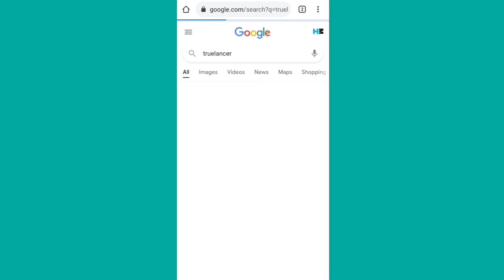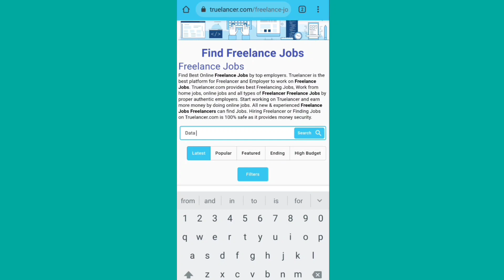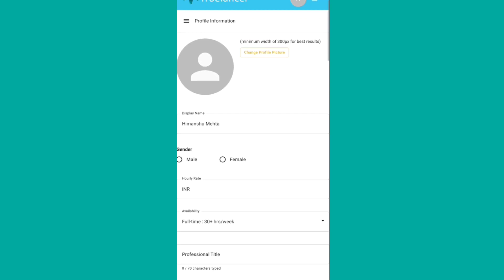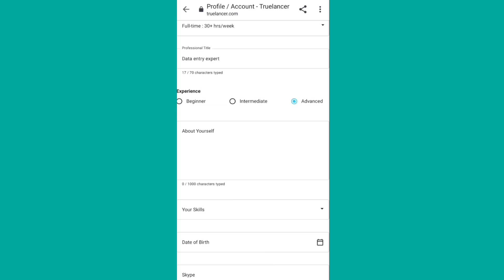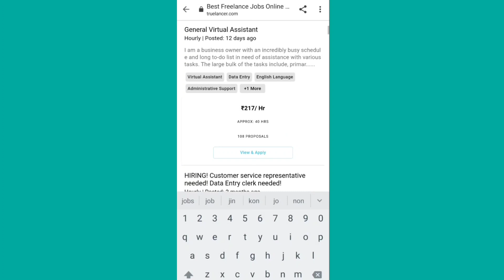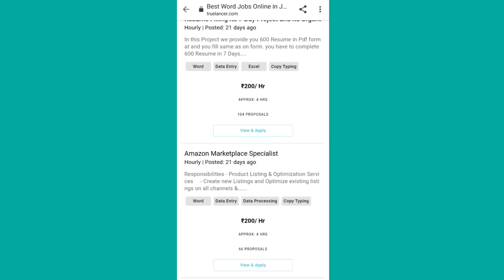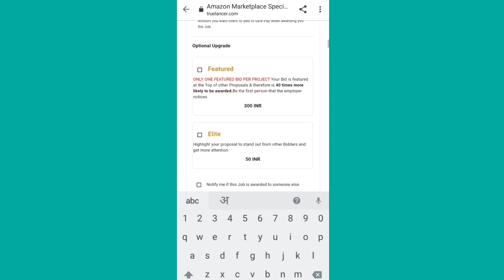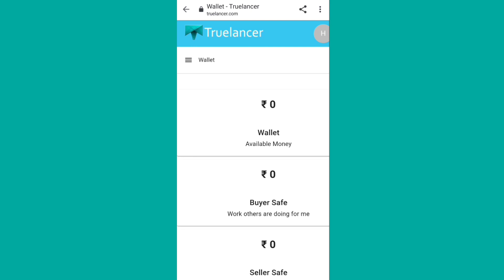Mobile Typing Job At Home | Work From Home | Earn ₹300/Page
Mobile Typing Job At Home | Work From Home | Earn ₹300/Page | Typing Job | Earn Money Online | Paise kaise kamaye | Part time job

Mobile typing jobs for students

Part time Data entry work

My Pentab

1) My Mic

2) My Mobile

3) My Camera

4) My Camera Lens

5) Light setup

6) My Mobile